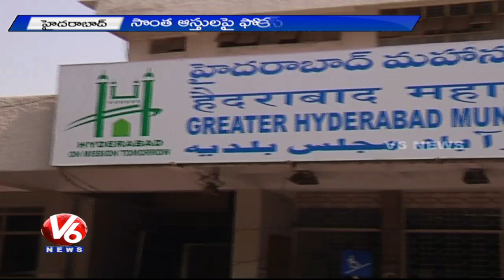GHMC Special Focus on Digitalization of Governemnt Properties and Lands | Hyderabad | V6News